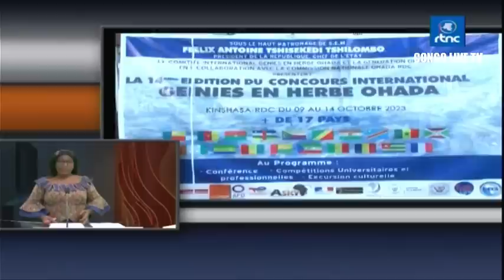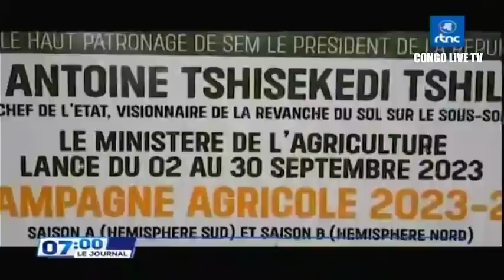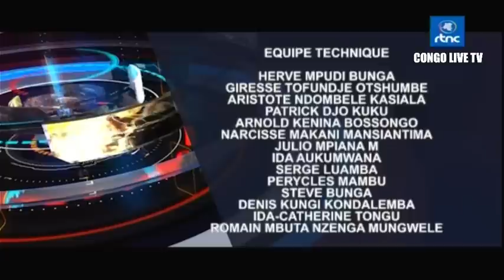🔴RDC : SUIVEZ LE GRAND JOURNAL DE CE MARDI LE 10.10.2023 RTNC EDITION 07H00